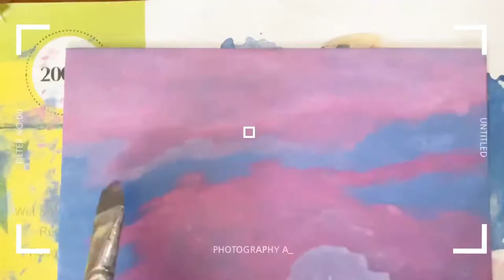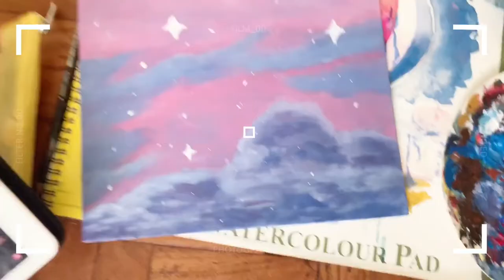25th | Painting Magenta Sky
I decided to paint a sky today and used the color Magenta for it symbolizes compassion and it promotes self-respect.